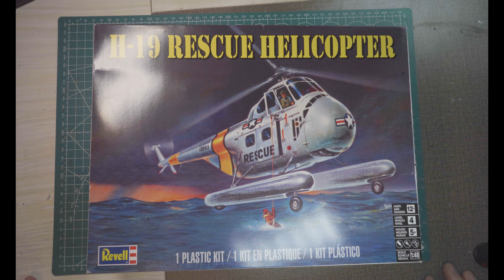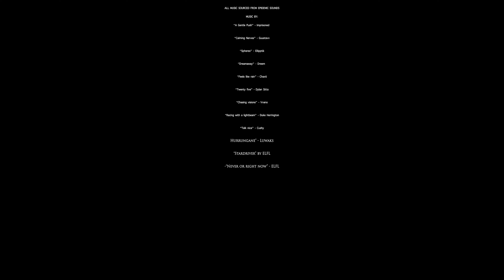Sikorsky H-19 Chickasaw Rescue Helicopter 1/48th scale Full Build (Revell) - 4k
Here is the full build, airbrushing, and weatherihg of the 1/48 scale Sikorsky H-19 Chickasaw Rescue Helicopter.